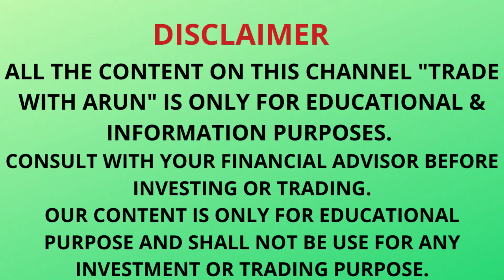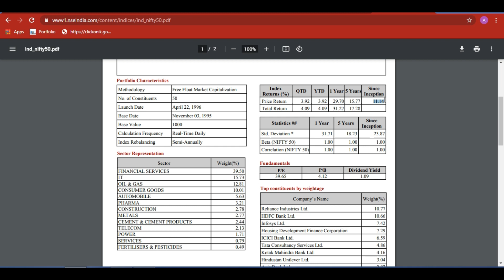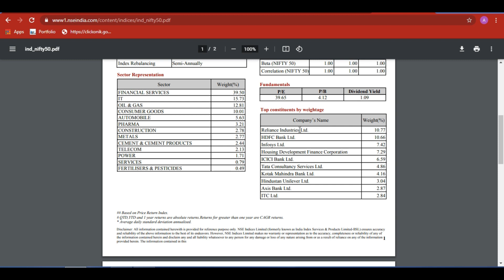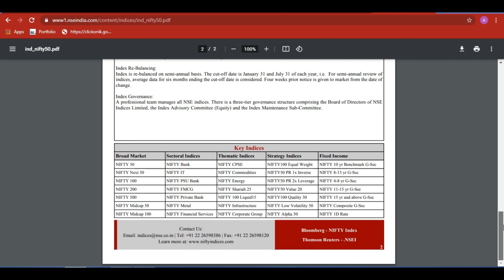Nifty50 Indexogram | Nifty50 क्या है | Stock Percentage in Nifty 50